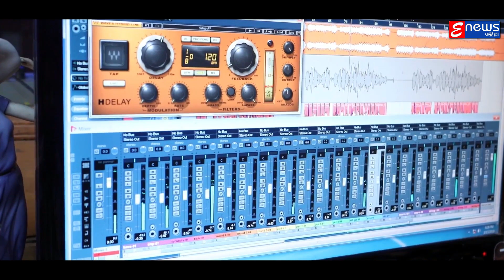To Bina E Jibana - Odia Song - Banaja Mishra - Studio Version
✽ Song : To Bina E Jibana (Studio Version)

✽ Singer : Banaja Mishra

✽ Lyrics : Arun Mantri

✽ Music Director : Sangram

✽ Recorded At : Milan Studio,Cuttack

                             !!* ANTI-PIRACY WARNING *!!